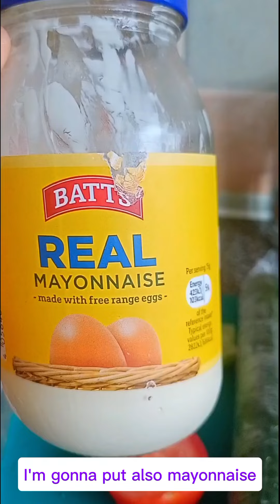First time making a sandwich 🥪